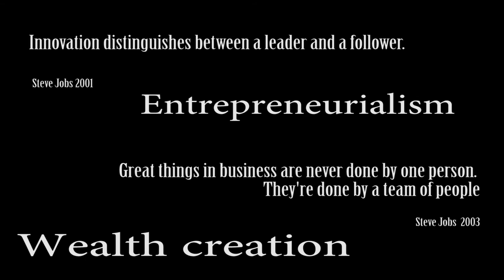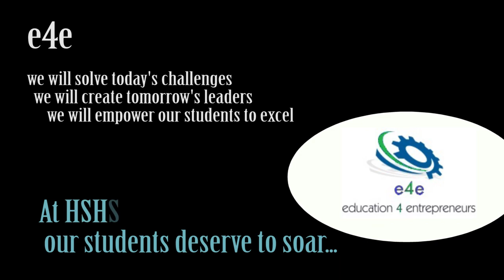HSHS e4e Education for Entrepreneurs 2013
Helensvale State High School, in conjunction with One Legacy Pty Ltd,
is proud to launch its latest offering to its students e4e. e4e
provides world class education to tomorrow's entrepreneurs and is a new
way of looking at quality education and empowering students to achieve
their potential. Contact the school for more details. Commences 2014.